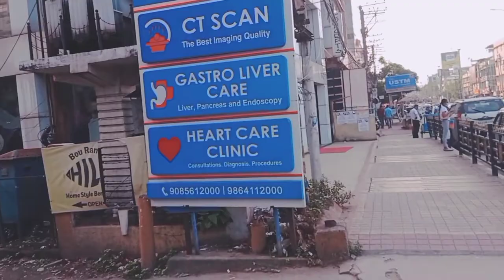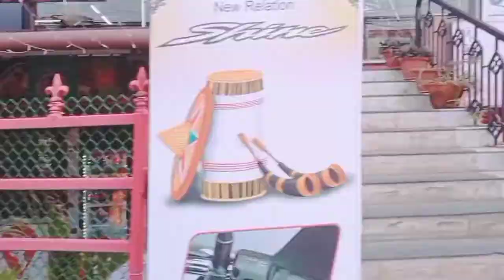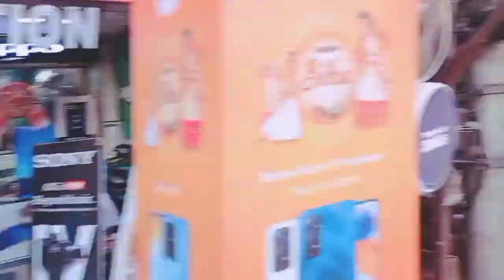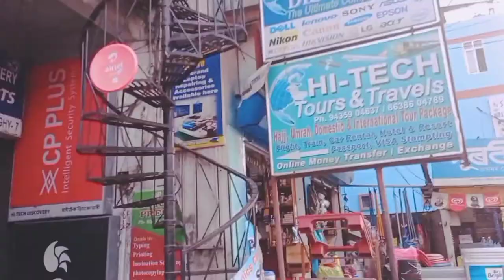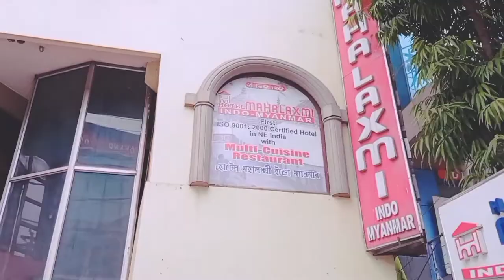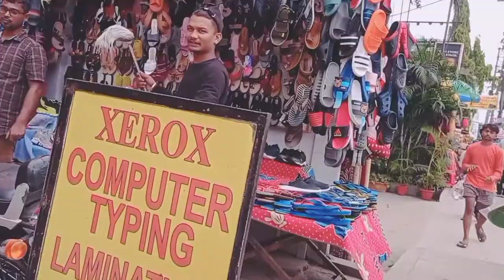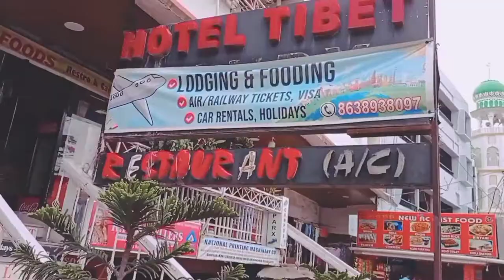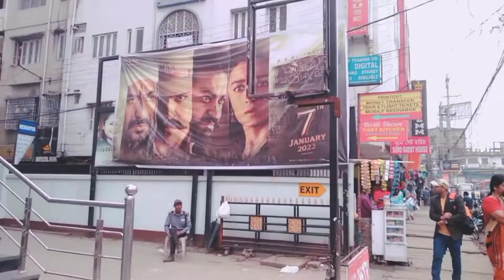Guwahati Market| Paltan Bazar|Fancy Bazar|Guwahati Street Market|Assam|@Biren Rai Official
Hi friends,
@Biren Rai Official.
Today im going to show Guwahti street Market,Paltan Bazar,Fancy Bazar.